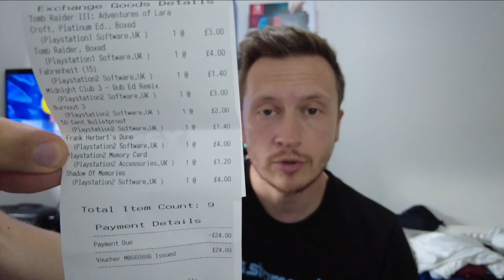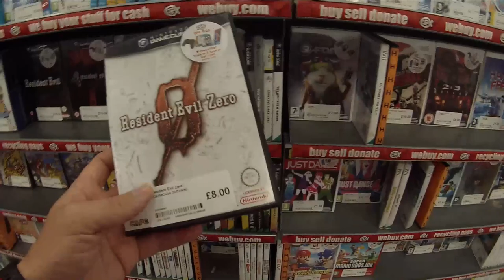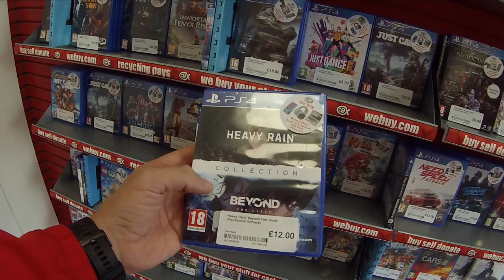Rejected By CEX Again | The FREE Trade In Game Collection 40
↘↘ The Free Trade In Game Collection ↙↙

SOCIALS, DEALS & EXCLUSIVE CONTENT
WHAT TYPE OF VIDEOS DO I MAKE?

I source video game related deals, sell part of that deal to make a profit and then trade what's left into CEX or just keep it for the collection!

► Free Football Shirt Collection
This series has now moved to Instagram! Check me out over there for updates